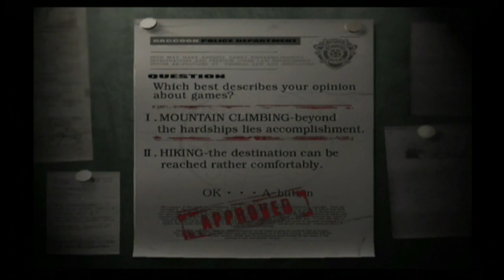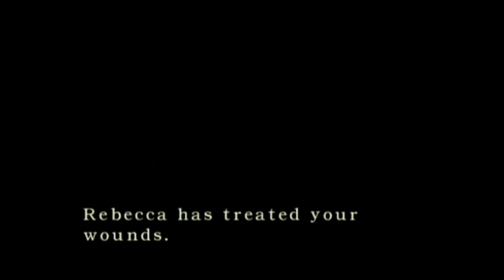Dude, You Haven't Played This Game?! Resident Evil REmake Review GCN w/ GameVSGame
Miketendo and Eric from Game VS Game are joined unexpectedly by some mystery guests. Do the guys have what it takes to review Resident Evil REmake and save the day? Find out in this Halloween Special!

Big thanks to Eric for helping co-write, and co-star in this review! Check out part one of his video here:

Thanks to TheRapturus for pointing out the photo is actually Suda 51 @ 3:38. The source labeled it Shinji Mikami and next to all the other photos of Mikami-san, Suda looks really similar.

Thanks to Westapo for helping with the HD Re-release footage! Westapo's got some great videos, and if you're into Resident Evil, check out a video he did on RE2 and RE3

Special thanks to the actors/costume makers, Justin Schneider and Ariel Lichaa!

Huge thanks to Julia Voth (The original model/actress for Resident Evil REmake) for agreeing to appear in the episode!

Thanks to Scott Beaudoin for lighting and for co-directing.
Thanks to Paul Hallaway for his intro.
Additional music by Sky Vettell